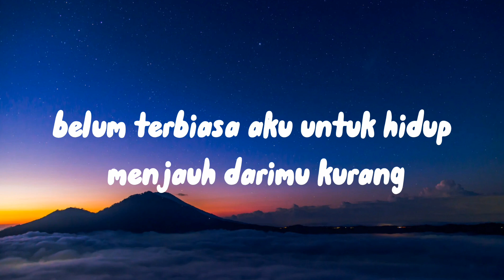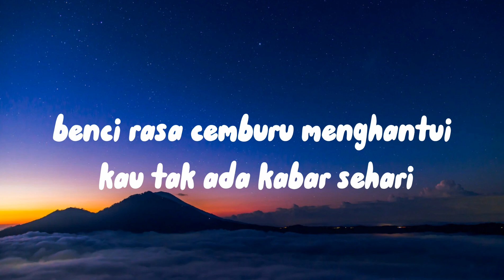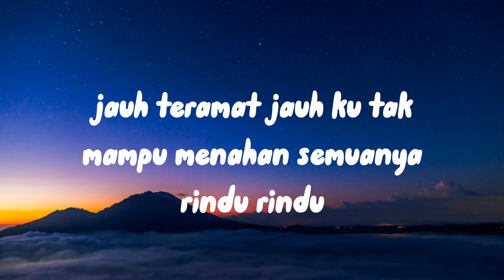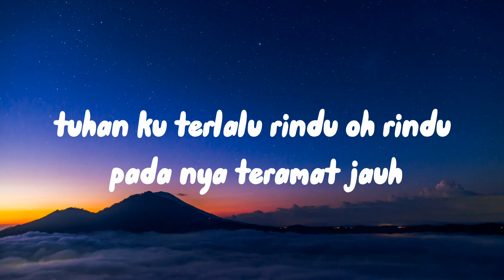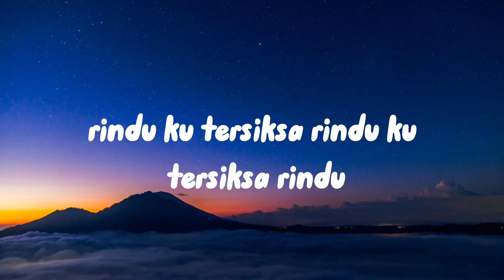Terlalu rindu - Mario G Klau Ft. Angelo Klau ( lyrics )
Thanks